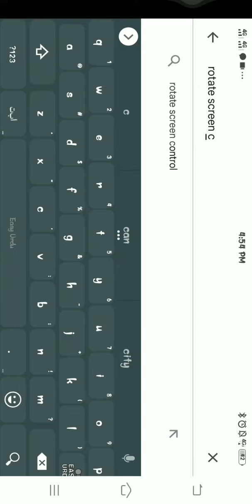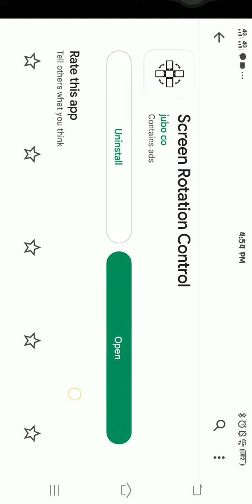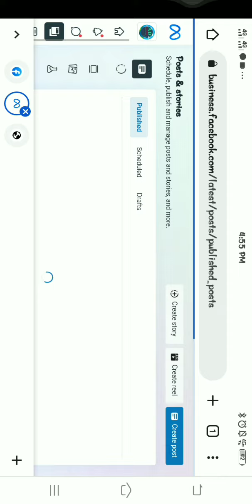Do This | All Smartphone Home Screen Rotate | Home Screen Rotate best Apps 2022 | HOW MOBILE WORK PC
Hi friends

About this video:
Dosto is video mai aj aplog janenge Smartphone ki Home Screen ko kaise ghuma paoge | video ko end tak dekhiye r achhi lagi to like kor digia.

I hope you like this video very much .